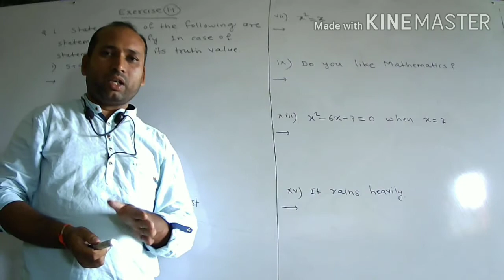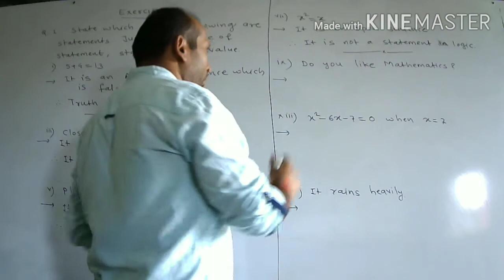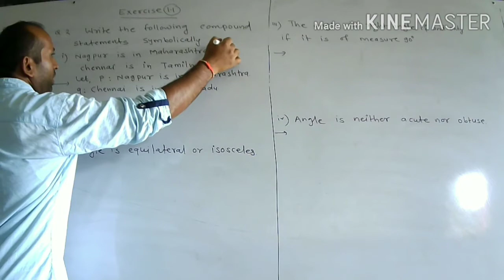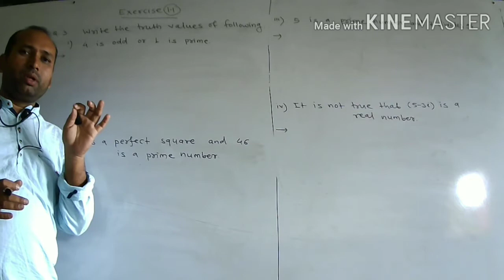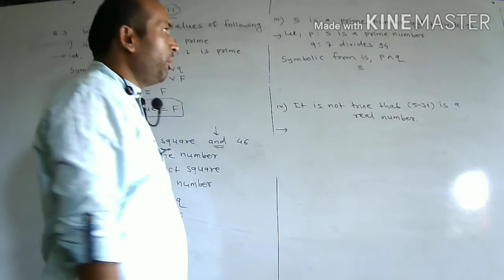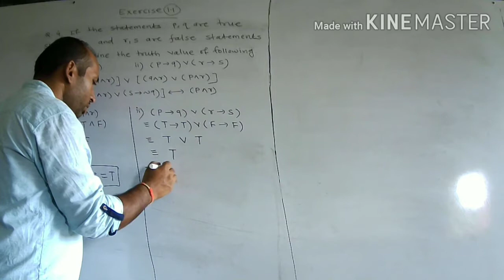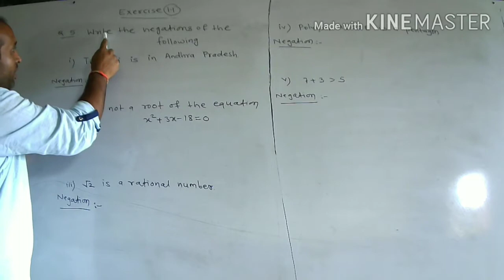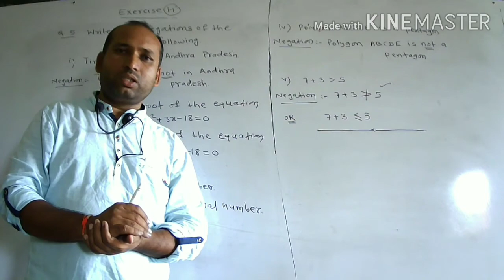12 th std Maths, state board, Part 1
Chapter no 1. Mathematical Logic,
 Exercise 1.1 All questions.